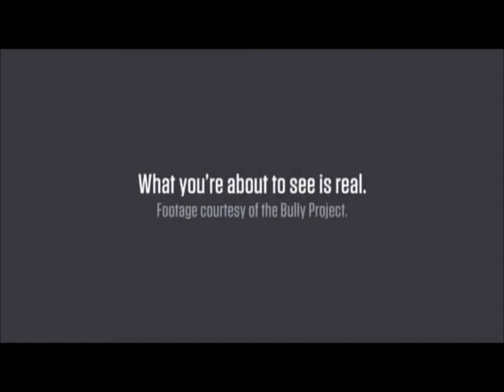JGS @ The "ALL THINGS MADE NEW FALL FUN FEST!